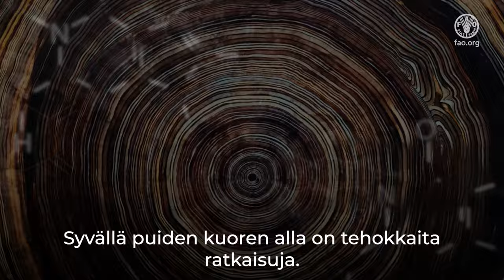Kansainvälinen Metsien Päivä 2024: Metsät ja Innovaatiot – uusia ratkaisuja parempaan maailmaan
Innovaatiot paljastavat metsien kauan pidetyt salaisuudet ja antavat meille mahdollisuuden käyttää puita tavoilla, joita emme koskaan kuvitelleet mahdollisiksi. Metsistä ja puista saatuja materiaaleja kehitetään kestäviksi korvikkeiksi muoville, rakennusmateriaaleille, kankaille, lääkkeille ja monille muille arkipäivän tarvikkeille.

Samaan aikaan nopeasti kehittyvä drone- ja satelliittiteknologia auttaa meitä valvomaan ja hoitamaan metsiämme, havaitsemaan ja torjumaan tulipaloja sekä suojelemaan ekosysteemejä.

Innovaatiot voivat auttaa meitä kunnostamaan, suojelemaan, hoitamaan ja käyttämään metsiämme kestävästi.

Kuvamateriaali: Dassiet, Ilmari Häkkinen & Sääksisäätiö, Metsähallitus, Repolar, Sofia Ilmonen, Spinnova, Storaenso, UPM, VTT & Maanmittauslaitos